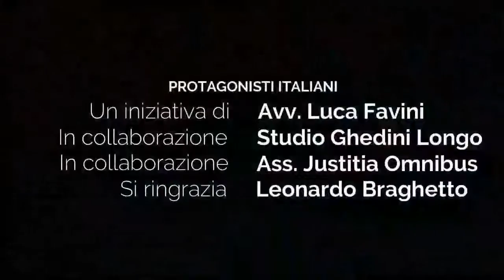Le Multinazionali vogliono i nostri stabilimenti balneari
Perché tutta questa preoccupazione per gli stabilimenti balneari e quali soluzioni abbiamo, chiediamolo all'Assessore Regione del Veneto a Fondi UE - Turismo – Agricoltura – Commercio estero Federico Caner